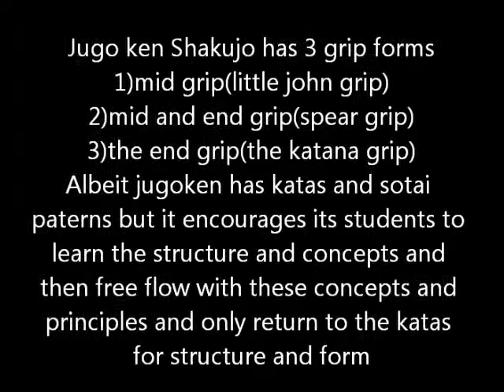jugo ken shakujo